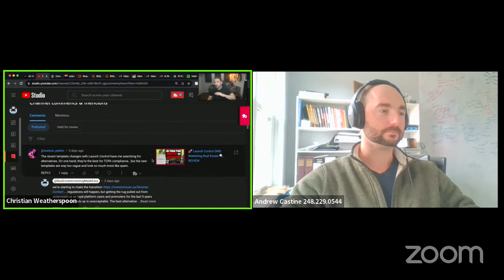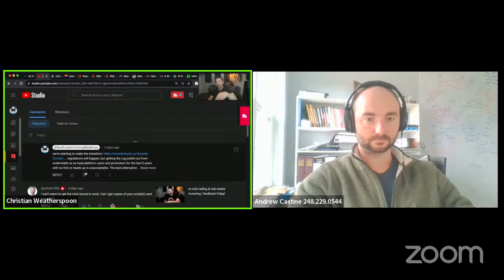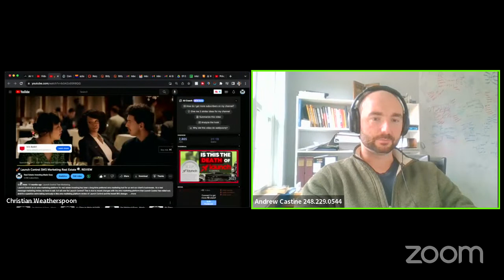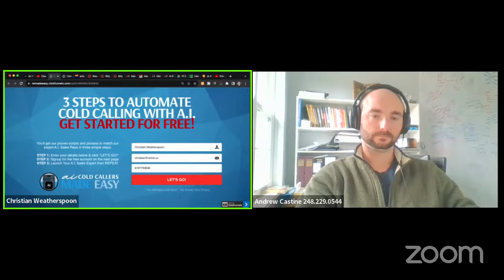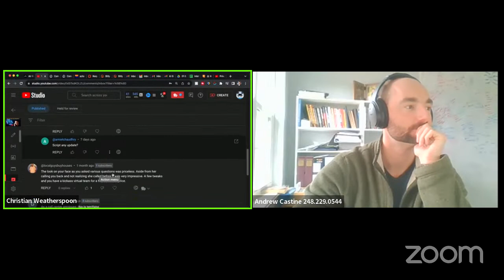Privy Real Estate Software, Ai Cold Calling & More!